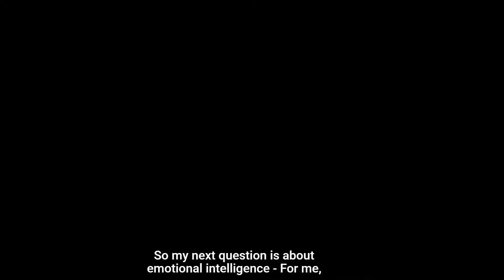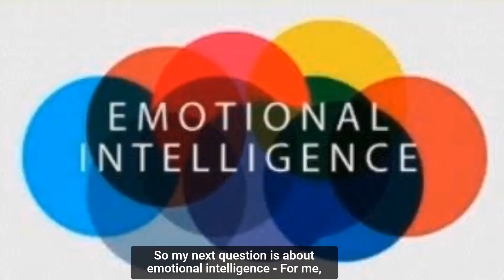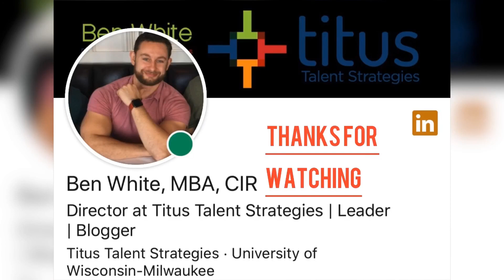Season 2: Episode 6 - Ben White 🇺🇸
The 3 Questions Show- Guest: Ben White Topics discussed: Job security, Tact and Time travel